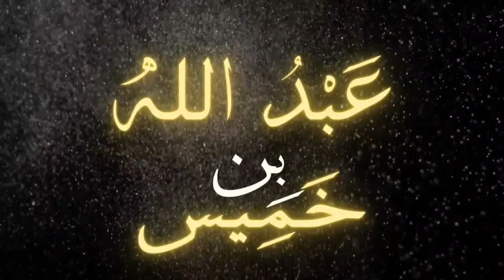Khutbah @Masjid At Tawheed Wa Sunnah in Buffalo, New York USA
Khutbah - Remember Allah